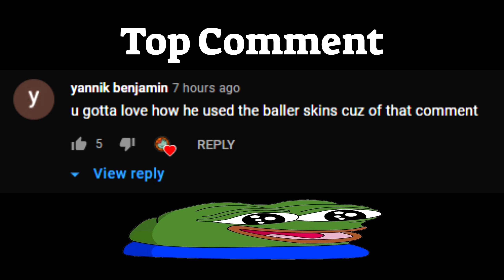INSANE 70+ KILL NUKE WITH SMG!!! (Krunker)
this is footage from last clan war loool

Want to use my settings? Here they are